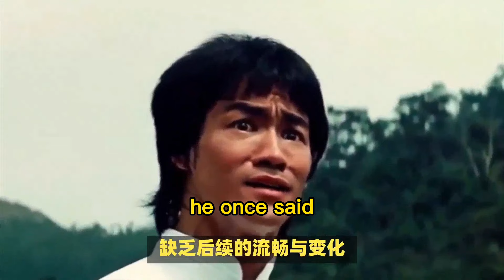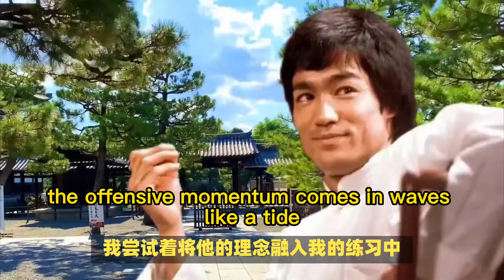How did Bruce Lee subvert karate and reshape the world of martial arts with boxing thinking?